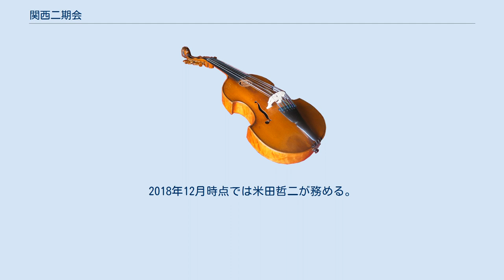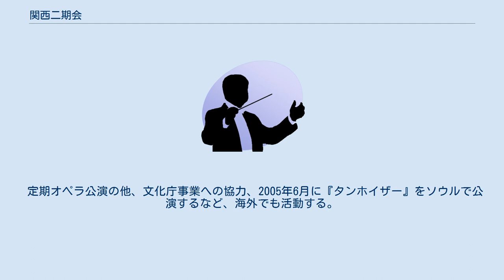関西二期会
公益社団法人関西二期会（こうえきしゃだんほうじんかんさいにきかい）は、1964年に声楽芸術を追究する有志の集まりとして結成された声楽家集団。
正会員と準会員を合わせると、2012年現在、500名を超える。
活動拠点をオペラ公演を行う尼崎アルカイックホール等に置く。
事務局は大阪市中央区内本町にある。
理事長は、木川田誠が務め、2007年2月に木川田が死亡した後は、蔵田裕行が務める。
2018年12月時点では米田哲二が務める。
（2017年3月改選、2017年6月25日定時社員総会にて選任。） 関西におけるオペラ公演活動の中心であり、会員になるにはオーディション合格と会員の推薦が必要である。
音楽大学大学院及び、関西二期会オペラ・スタジオ研究生課程本科を修了後1年以上経過した後、オーディションを経て準会員となる資格を有する。
準会員としての4年間以上の活動の後、オーディションを経て正会員となる資格を有する。
また、社会的音楽活動の実績を有し、関西二期会正会員の推薦を受けることによっても会員となることがある。
 定期オペラ公演の他、文化庁事業への協力、2005年6月に『タンホイザー』をソウルで公演するなど、海外でも活動する。